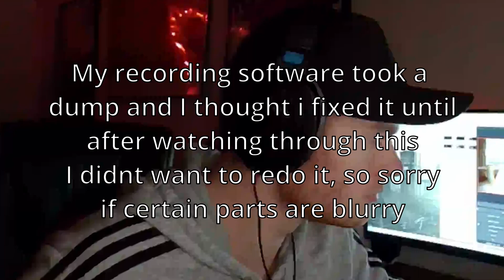I am (not octo)dad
or am i..? anyways my recording software broke in this video and was recording using my cpu, so it was dying slightly throughout and I wanted to keep it genuine to my first attempt at it so this is how it went! anyways thank you for watching, I hope you all enjoyed and I hope to see you next episode!